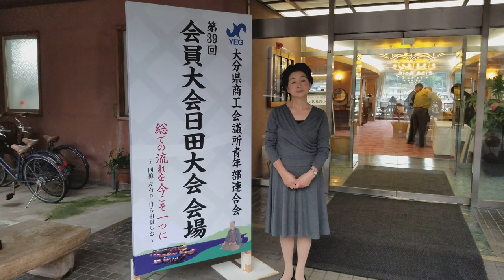YEG 大分県商工会議所青年部連合会 第39回会員大会日田大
YEG 大分県商工会議所青年部連合会 第39回会員大会日田大会
総ての流れを今こそ一つに ～同袍 友有り 自ら相親しむ～がここ日田温泉 亀山亭ホテルで開催されます。